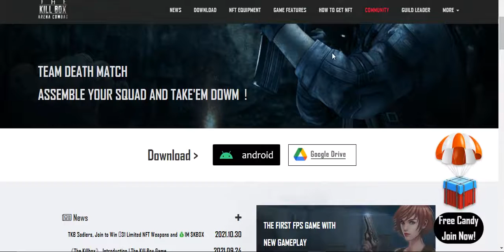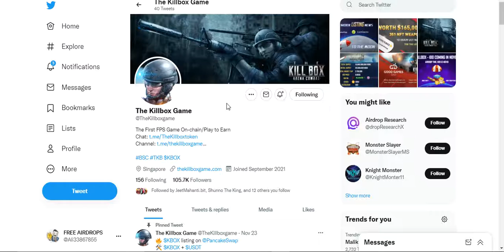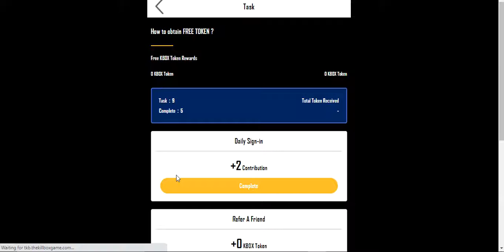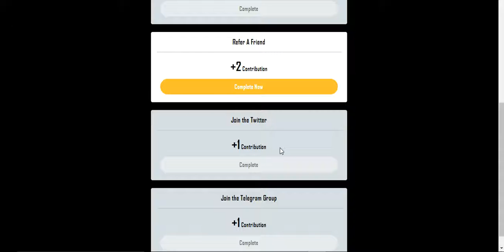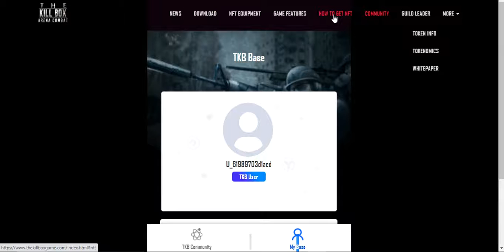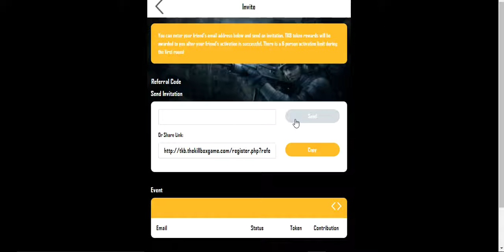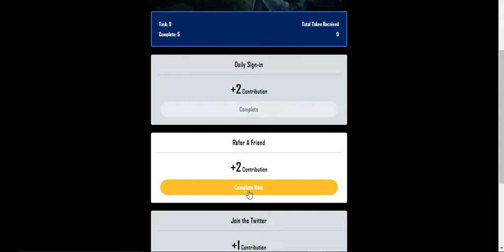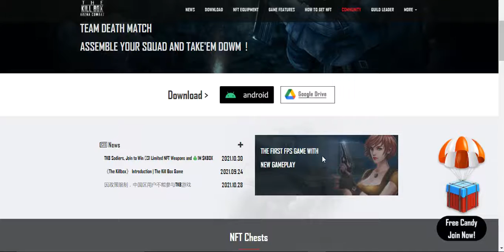Killbox IDO - Killbox| Join AIrdrop Free Tokens + NFT Free CMC Listed Token ! Daliy Free Tokens Free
Assalamualaikum